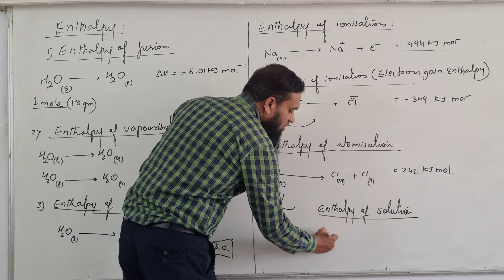Thermodynamics 11th Chemistry | Enthalpy of solution | Arshad khan | JEE NEET CET NCERT Board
Arshad khan

Introduction:

Arshad khan

Wallpapers.

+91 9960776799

arshad-khan-india

Name : khan Md Arshad Ali
father's Name : Md Umer Ali Khan
Mother's name : Anis unnisa

I am a chemistry teacher having 18 years of teaching experience.